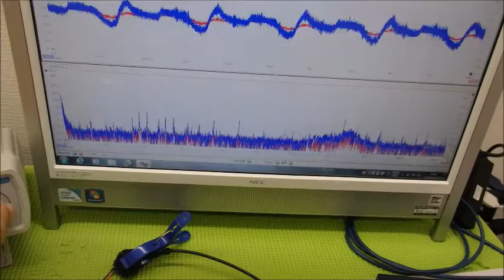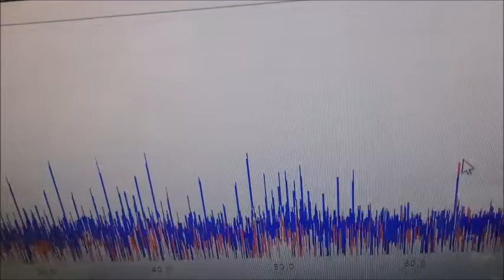対象を伝搬する超音波の測定解析に基づいた最適化技術